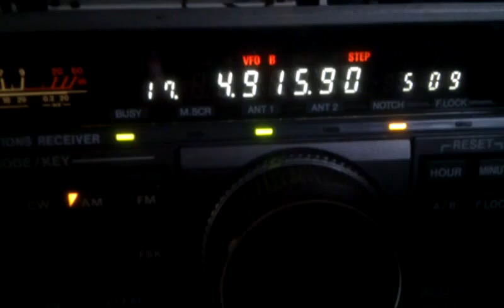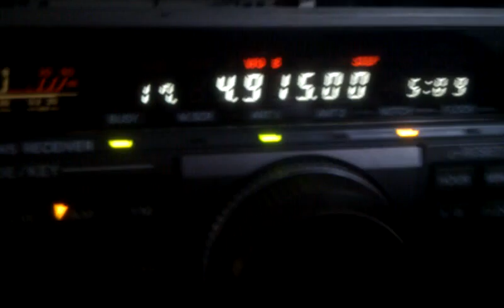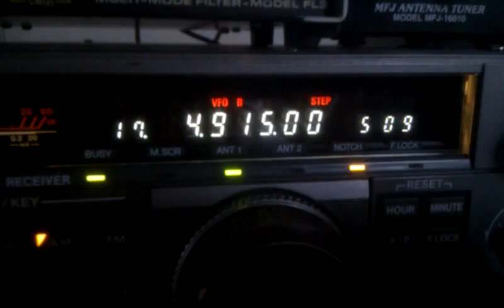4915 khz Brasil.